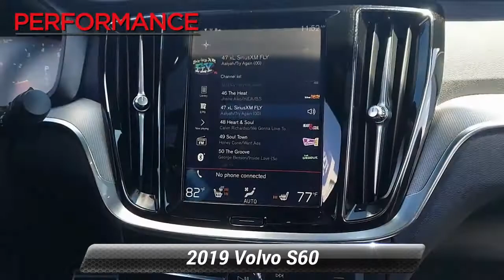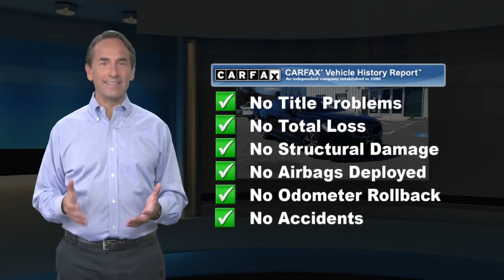Used 2019 Volvo S60 R-Design, Sinking Spring, PA V7819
Our incredible 2019 Volvo S60 R-Design Sedan shines brightly in Black Stone. Powered by a TurboCharged 2.0 Liter 4 Cylinder that offers 250hp connected to a responsive 8 Speed Automatic transmission for easy passing maneuvers. Our luxury Front Wheel Drive machine provides a comfortable and composed driving experience along with near 34mpg on the highway. Prepare to fall in love with the modern flair of our S60 its sculpted physique.Inside our R-Design cabin, comfort reigns supreme with power-adjustable leatherette heated front seats, driver memory settings, a heated steering wheel, sunroof, and more designed to make your life easier with state-of-the-art technology featuring a 12.3-inch driver display screen, Sensus full-color navigation with map care, smartphone app integration, Wi-Fi capability, Bluetooth phone/audio connectivity, voice commands and a concert-quality sound system with available satellite radio, and auxiliary/USB interfaces.In typical Volvo fashion, our S60 has received excellent safety scores thanks in part to its smart engineering and multitude of safety innovations including a color backup camera, stability/traction control, ABS, airbags throughout, low-speed front collision warning, collision mitigation, and even a lane-keeping aid. Delivering outstanding comfort, ample space, and a brilliant drive, our S60 R-Design is the intelligent choice. Fun, Fast, and Transparent Buying Process!

[RLVID:9354:49a16ebbf451d15d:0267e0d480138ac5:1]